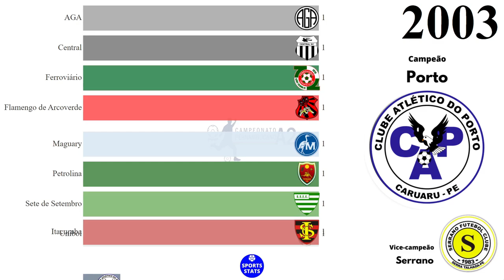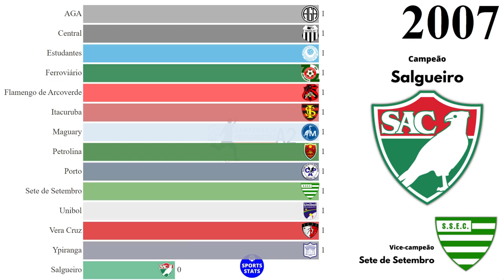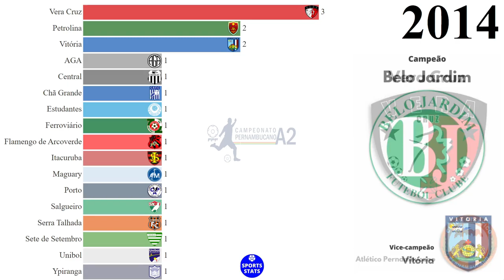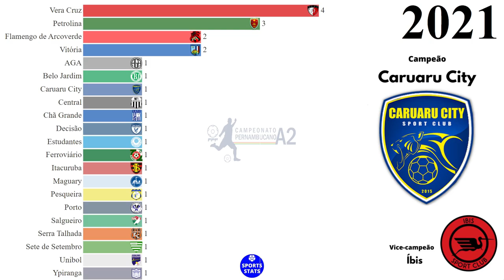Campeões do Campeonato Pernambucano - Série A2 (1977 - 2021)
Campeões do Campeonato Pernambucano de Futebol - Série A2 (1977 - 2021)

Fonte: Federação Pernambucana de Futebol (FPF), Wikipédia.

VICE-CAMPEONATOS:
Centro Limoeirense (Limoeiro): 3
Íbis (Paulista): 2
América (Recife): 2
1º de Maio (Petrolina): 2
Sete de Setembro (Garanhuns): 2
Cabense (Cabo de Santo Agostinho): 2
Decisão (Bonito): 1
Central (Caruaru): 1
Ramalat (Ouricuri): 1
Surubim (Surubim): 1
Ferroviário (Recife): 1
Retrô (Camaragibe): 1
Araripina (Araripina): 1
Pesqueira (Pesqueira): 1
Serrano (Serra Talhada): 1
Intercontinental (Recife): 1
Belo Jardim (Belo Jardim): 1
Vitória (Vitória de Santo Antão): 1
Grêmio Petrolândia (Petrolândia): 1
Atlético Pernambucano (Carpina): 1
Afogados (Afogados da Ingazeira): 1